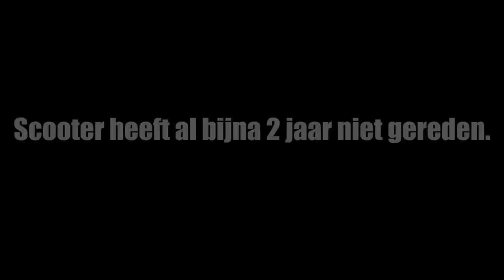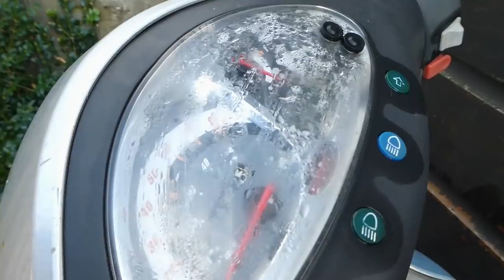Scooter na jaren weer lopend krijgen?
Kijken of we de oude scooter van Niels nog lopend kunnen krijgen nadat hij jaren ongebruikt en geschorst in een tuin heeft gestaan.
Voertuigen:
Kymco Vitality 50 2t